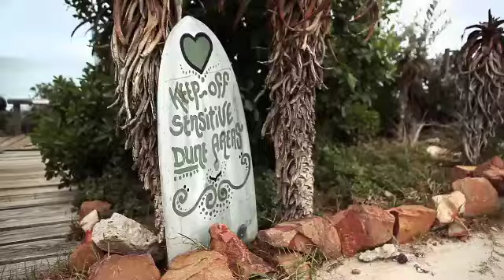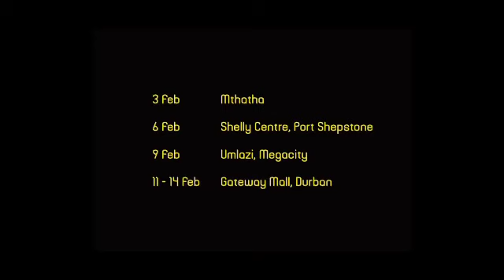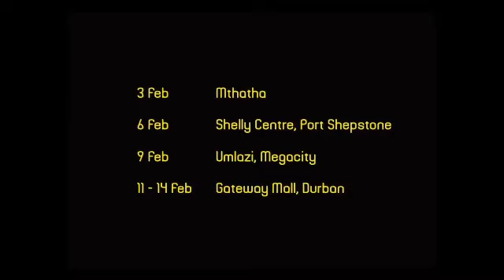4 ADIDAS UMU BRUCE GOLD 60s Online ad